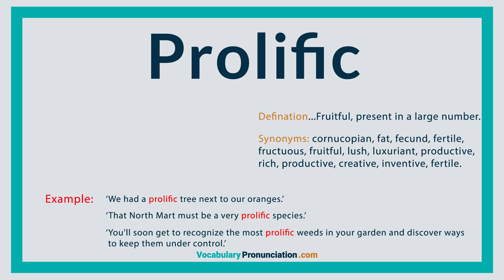How to Pronounce PROLIFIC l Definition and Synonyms of PROLIFIC by vocabularypronunciation com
Want sound like a native speaker!? In this video you'll hear how “PROLIFIC” pronounce! Every vocabulary pronunciation video is created by American and British speakers! Your pronunciation sounds better? Know how that word pronounced in your area?